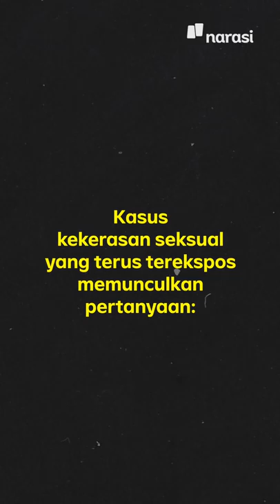Survei: Indonesia Ranking 2 Negara Asia Pasifik Paling Berbahaya bagi Perempuan | Narasi Newsroom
Indonesia berada di posisi 87 negara paling tidak aman untuk perempuan di dunia oleh CEO World Magazine.

Bukan cuma kali ini aja, sih, Indonesia dinyatakan sebagai negara tidak aman buat perempuan. Pada 2019 lalu, hasil studi dari perusahaan riset di Singapura, Value Champion juga pernah menemukan bahwa Indonesia berada di peringkat kedua negara yang paling berbahaya untuk perempuan di wilayah Asia Pasifik.

Duh, sedih si ya 😢

Konsultan gender menilai, akar masalah dari persoalan ini adalah masih kentalnya budaya patriarki.

(Narasi)